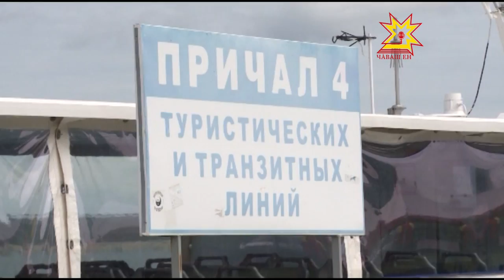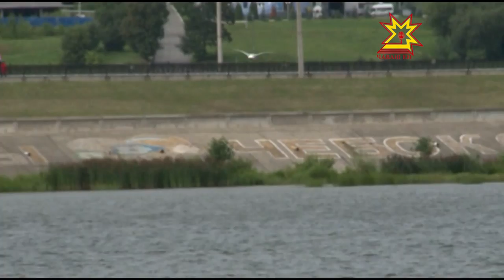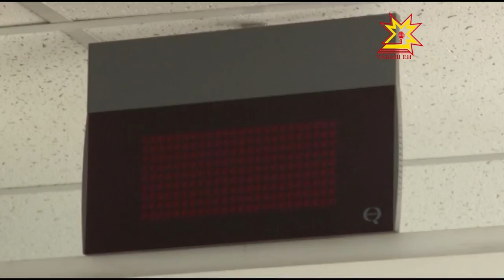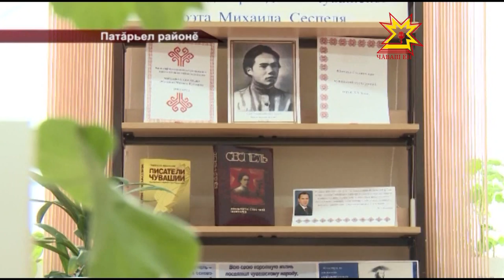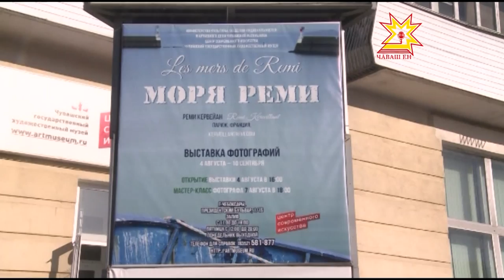Республика 05 08 2015 на чувашском языке Вечерний выпуск